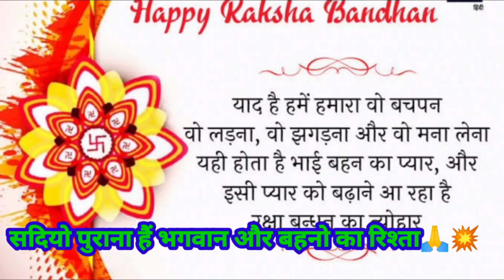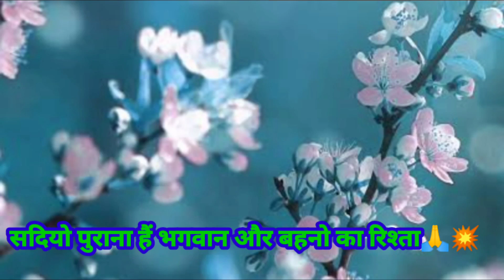Raksha Bandhan 2021 | Bhai bahan Ka pyar💥❤️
Raksha Bandhan 2021 | Bhai bahan Ka pyar💥❤️ rakshabandhanspecial rakshabandhanvidio @AnoopRana

      Hi
       Friends I Am Anoop Rana, Welcome to our You Tube Channel Anoop Rana Vlogs.

Go to My playlist Link👉👉👉

Follow me my Mx Takatak i.d👉👉👉
Anoop_Rana_tech9999 or Anoop R Vlogs

My Moj Short Vidio Creater i.d👉👉👉
Anoop Rana Technical

Follow me "RIZZLE" Short VIDIO Creater👉👉👉
Anoop Rana Vlogs

My business,Permotional, Purpose Email I.D

  Anoop Rana Vlogs
From:- Tehri Garhwal, Uttarakhand, India

    video is made for educational purpose only Copyright Disclaimer Under Section 107 of the Copyright Act 1976, Allowance is made for "fair use" for purposes such as criticism, comment, news reporting,